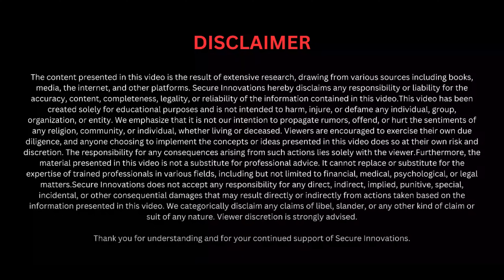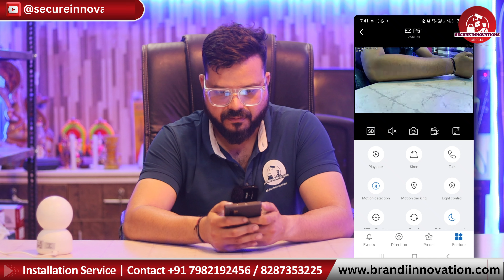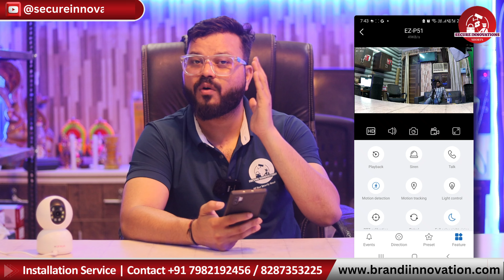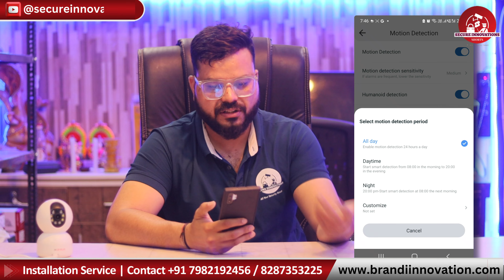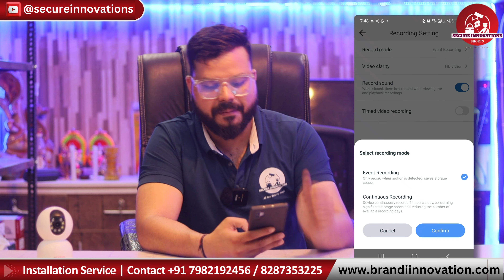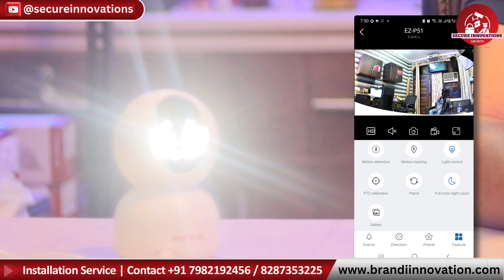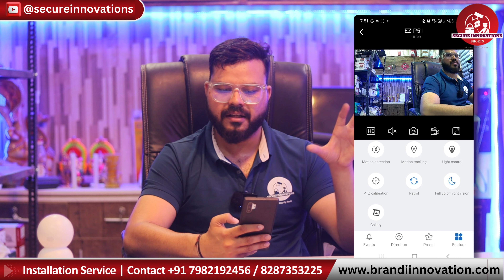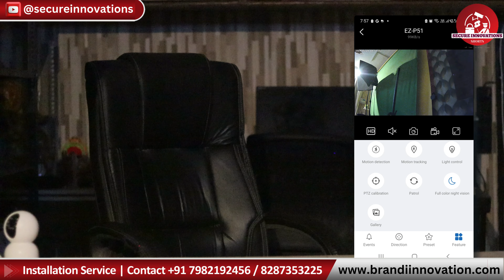CP Plus Ezylite wifi camera for Home |‎ EZ-P21 · ‎EZ-P31 · ‎EZ-P51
Elevate your home security with the CP PLUS EZ-P51, a powerful Wi-Fi Pan & Tilt camera designed to capture every detail in stunning 5MP clarity.

Key Features:

5MP Crystal-Clear Imaging:**  1/2.8” 5MP CMOS image sensor (0.9071cm) for sharp, detailed video footage.
Wide-Angle Viewing:**  4mm lens provides a broad field of view to monitor larger areas.
Efficient Compression:** H.265/H.264 video compression saves storage space without sacrificing quality.
Seamless Wi-Fi Connectivity:** Easy setup and remote viewing from anywhere using the EzyLiv mobile app.
Enhanced Night Vision:**  IR distance up to 20 meters for clear visibility even in low-light conditions.
Pan & Tilt Functionality:**  Control the camera's view remotely for full coverage of your space.
Perfect for:

Home Security:Monitor your home day and night with clear, detailed video footage.
Small Business Surveillance:**  Keep an eye on your business premises even when you're not there.
Pet Monitoring: Check in on your furry friends while you're away.

Upgrade your home security today with the CP PLUS EZ-P51!

Buy Online

For Installation Service Contact
Brand I Innovation

cp plus ezylite,
cp plus ezy lite,
cp plus ezy lite installation,
cp plus ezy lite camera,
cp plus ez life p21,
cp plus ezy lite ez p21,
cp plus a24a,
cp plus ezyfi,
e24 cp plus installation,
cp plus cpz43a,
cp plus cp-e44a,
cp plus 21a,
cp plus 2324 u,
e21a cp plus installation,
cp plus d31g,
gcmob in laptop,
gpcb xgn login site,
e44a cp plus,
gcmob in pc,
cp plus e34a setup,
cp plus e44a installation,
ezykam cp plus epk-ep10l1,
ezykam e44a cp plus installation,
cp plus cpv32g,
jcb 8025 zts problems,
cp plus v31a,
jcb 3dx air problem,
ezyfi cp plus configuration,
cp plus guard+ camera problem,
cp plus guard+ camera installation,
cp plus cctv 2.4 mp,
cp plus instacloud setup,
cp plus 4 mp,
e24 cp plus review,
nvr setup cp plus,
cp plus not working,
cp plus online problem,
cp plus device already exists,
cp plus cpv41a,
cp plus ct22,
cp plus vs qubo,
cp plus e41a review,
cp plus dvr regulations,
cp plus guard plus,
cp plus v41a installation,
cp plus v41a review,
how to install cp plus power supply,
cp plus cp-unc-cs13l1-vmw,
cp plus dvr orange vs indigo,
cp-vac-t24r5-v5,
voltas ductable ac e2 error code,
cp plus e21a installation,
x cp plus camera,
cp plus cctv update,
csc electric bill channelcode is not valid in agentid,
cp plus z43a review,
cp plus user locked,
cp plus instacloud,
cp plus cp-e31a 3mp,
cp plus 3mp wifi camera e31a,
cp plus cp 35a,
cp plus 41a installation,
cp plus v32g installation,
ezyfi cp plus,
dvr installation cp plus,
new dvr installation cp plus